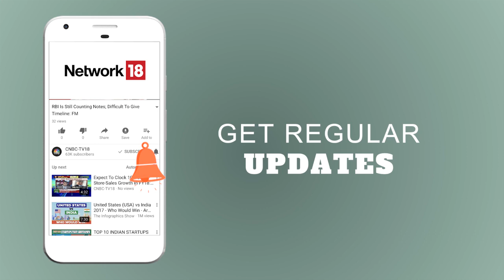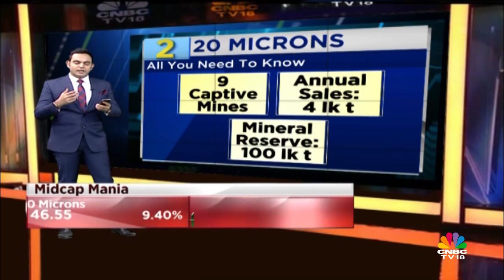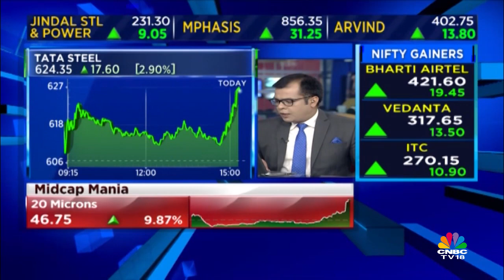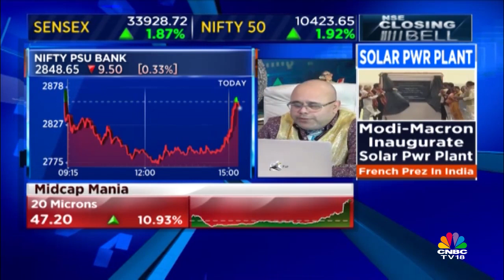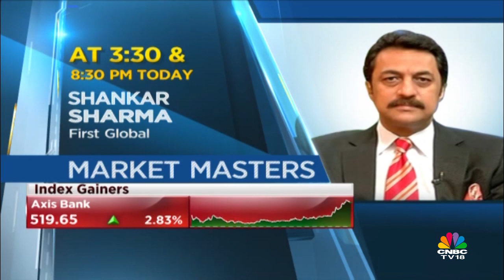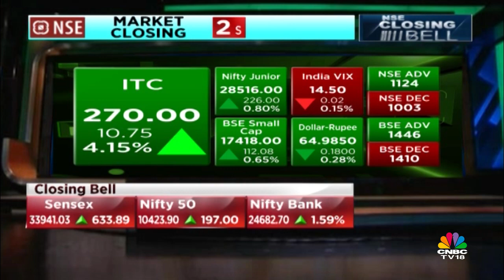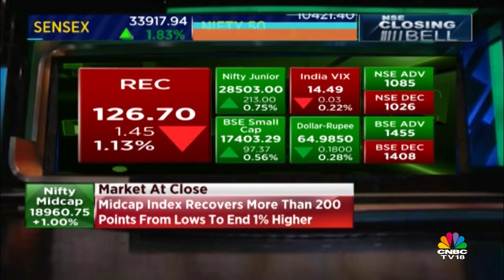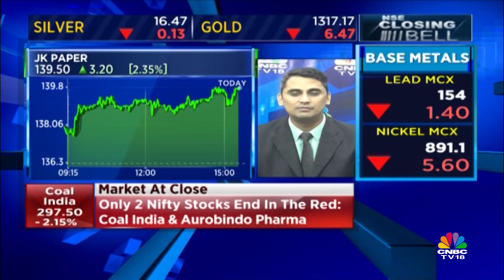Closing Bell | Ashwani Gujral & Mitesh Thakkar's BTST Calls (12th March) | CNBC TV18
Watch market expert Ashwani Gujral & Mitesh Thakkar as they share their BTST Calls for 12th March.